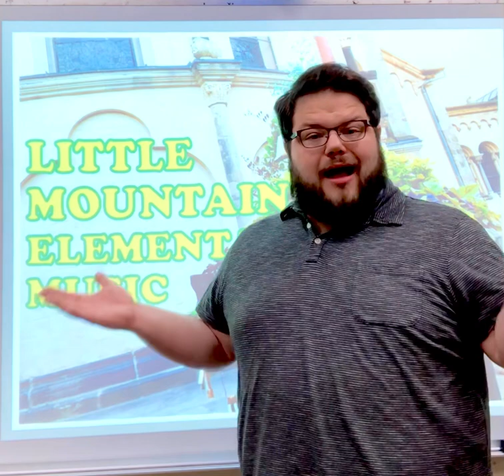Little Mountain Elementary Music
Message about YouTube opportunities for music learning.